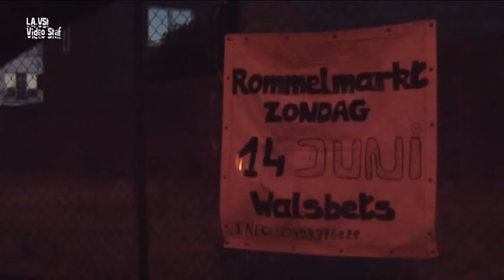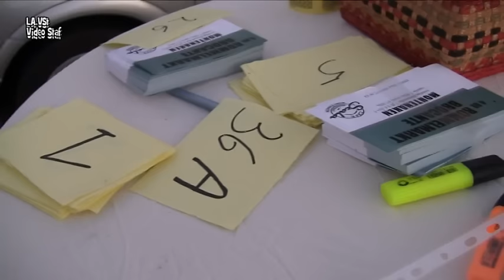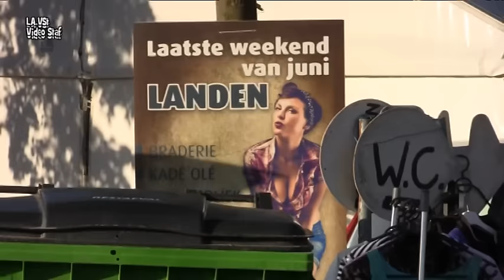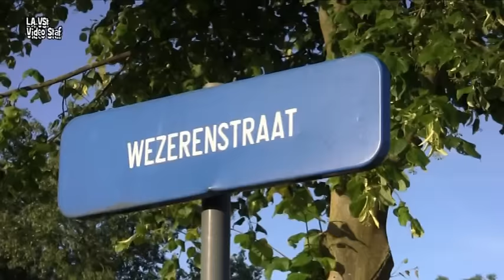Landen 12 13 14 juni 2015 Walsbets op zen best !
Wat een Week-End voor Walsbets Veel plezier en animatie .!
Met dank aan de inrichters Patick Winnen & Alain Peuters.